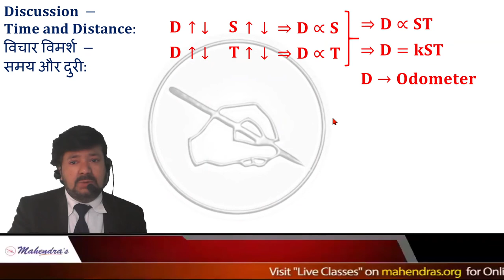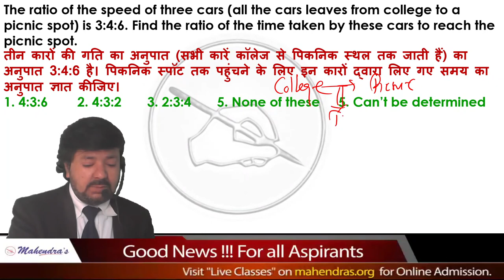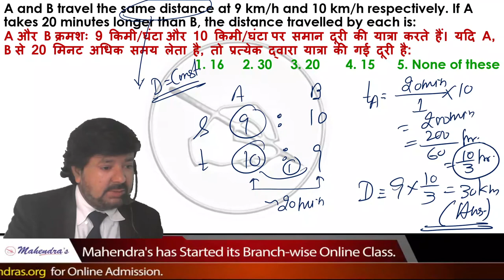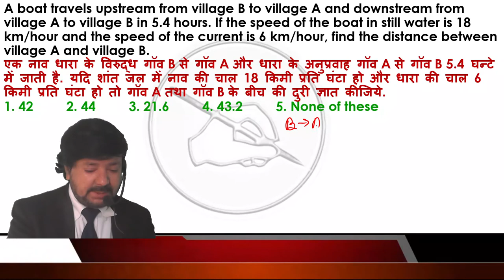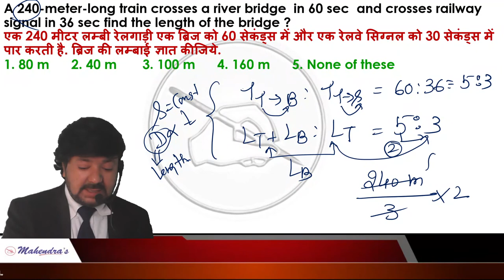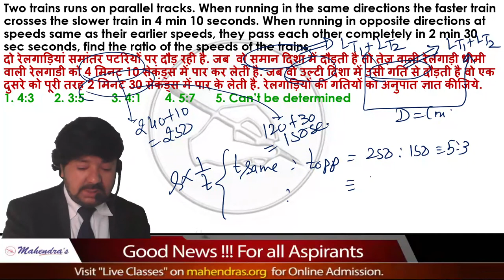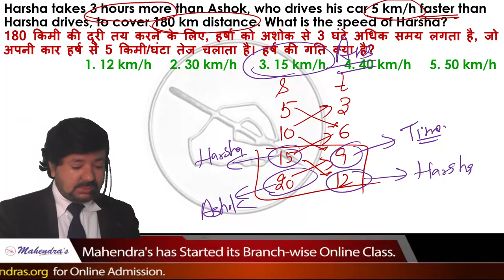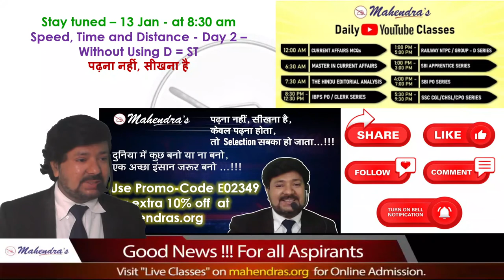IBPS PO / CLERK SERIES | Maths | Speed, Time & Distance | By Anjan Mahendras | 8:30 am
We will discuss where students are going wrong while preparing for Bank exam. We will also give some tricks to clear Bank exam in the first attempt.

Hii. You May click on given time-stamp below to go directly to the interested content. !!!

00:00 - About the Session
1:26 - Concept Discussion
3:52 - STD Question Practice/Revision
20:07 - Boat and Stream Question Practice/Revision
28:15 - Trains Question Practice/Revision
41:54 - More Questions on STD
49:42 - Solution to Mind Twister of 11 Jan
51:07 - For Your Career
51:51 - The Mind Twister for the next class. !!!